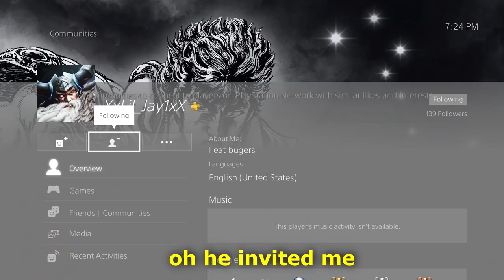HELPING CHRISTMAS NOOBS LEVEL UP AND WIN GAMES ON 2K19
It's the time of year where folks pick up NBA 2K19 with a brand new player in brown shirts and grey sweatpants. Figured might as well help rookies get their first win.